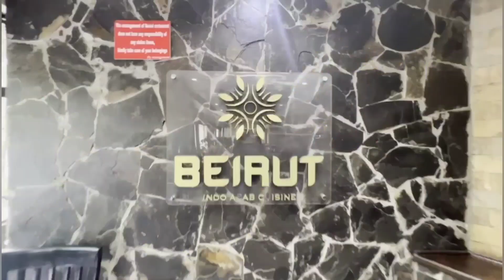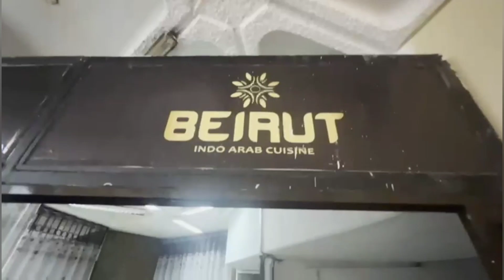Maxeey yihiin 4-ta qodob ee Barito ay ka wada hadli doonaan Ruto iyo Raila?